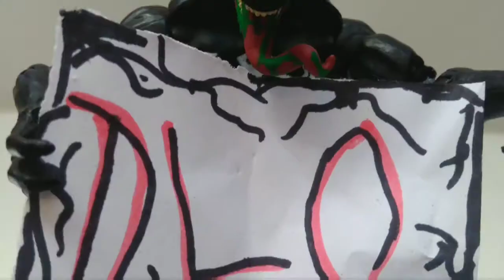DLO Customs Ep.1: The Thing & Beast Marvel Legends Showcase!!![Español]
Página de Facebook :D